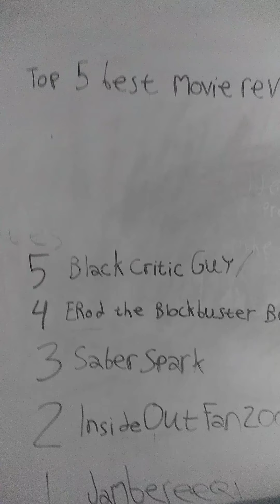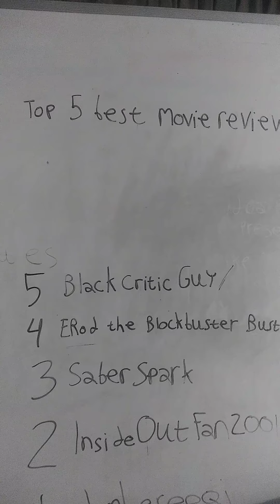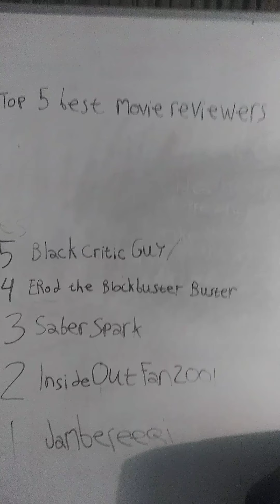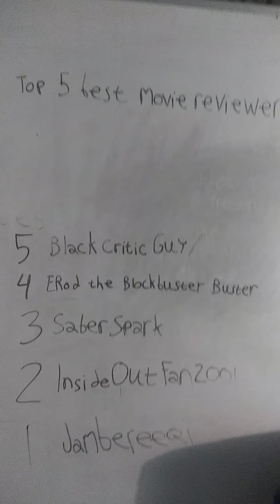Top 5 Best Movie Reviewers